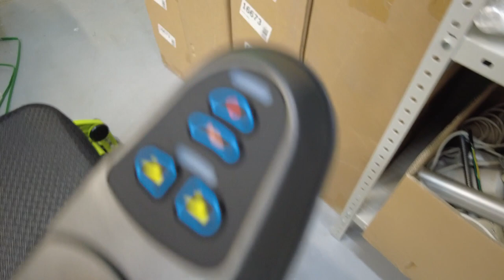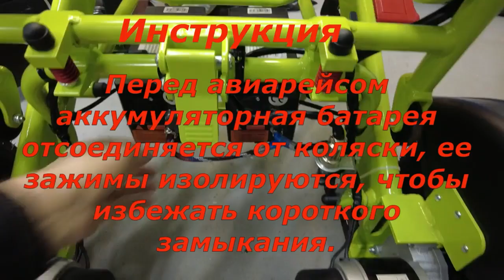Переключатель для АКБ в инвалидной коляски MET Compact 35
MET Compact 35
Компактное электрическое кресло-коляска со складывающейся рамой зелёного цвета

Максимально компактное электроприводное кресло-коляска с рамой, складывающейся "передние колёса к задним", безугловыми редукторными соединениями двух 250W электромоторов с задними приводными колёсами диаметром 12'. Кресло-коляска позволяет комфортно разместиться и эффективно перемещаться в течении дня по дому, офису, или придомовой территории.

Относительно спокойная максимальная скорость 6 км/ч, сравнимая с уверенной пешеходной поступью, вполне достаточна для функционирования в условиях ограниченных пространств, а компактно складываемая рама, которую можно поместить в багажник даже малолитражного авто, поможет пользователю в эффективном расширении своей географии.

Конструктивные особенности:

Алюминиевая рама из разных по сечению и диаметру элементов
Порошковая эмаль уверенно-позитивного салатового цвета
Сиденье и спинка из крупнотканого полиэстера/нейлона
Механизм сложения: "передние колёса к задним"
Откидные подлокотники с мягкими поручнями из ППУ.
Складывающаяся подножка с единой опорой под стопы
Ведущие задние колёса диаметром 12' с пневматической резиной
Передние поворотные колёса 6' с цельнорезиновыми покрышками
Электрооснащение кресла-коляски:

Два независимых 24V/250W мотора с электромагнитной блокировкой роторов
Лёгкий литий-ионный аккумулятор ёмкостью 13АН во влагозащищённом кофре
Панель управления с чутким электромагнитным джойстиком
Зарядное устройство, работающее от сети 220 V.
По времени 4 часа на сбор данной косы и установку всех компонентов
Для создания возможности переключения между первым и вторым АКБ фото 7 место под второй АКБ будет применен переключатель типа так же понадобятся провода для коммутации , защитная оболочка для проводов и клеммы